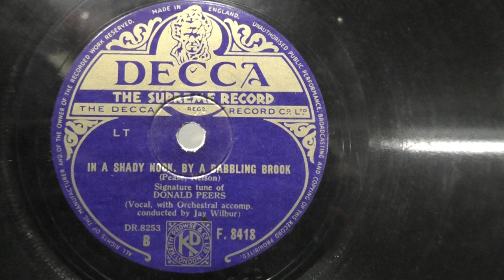Donald Peers: In a shady nook, by a babbling brook. (1944).